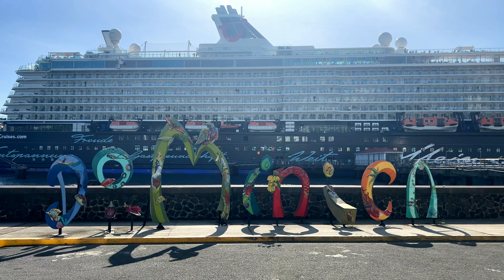Mein Schiff 4 Karibische Inseln Vlog#5 Dominica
Wir sind vom 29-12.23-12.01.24 auf der Mein Schiff 4.
Für uns geht es zwei Wochen in die Karibik.
Für uns ist es eine ganz spezielle Kreuzfahrt. Es ist unsere Hochzeitsreise:-)
Es warten ganz tolle Destination auf uns. Barbados, St.Lucia, St.Maarten Antigua und noch viel mehr;-)

In diesem Vlog sind wir auf Dominica und wir machen einen Ausflug mit dem E-Bike zum Scotts Head.

Viel Spass mit Vlog 5

LG Mario

Ich liebe es zu reisen. Daher möchte ich meine Eindrücke mit euch teilen
Mit meinen Videos und Fotos möchte ich euch einen Einblick geben, damit ihr sieht was bei einer Reise/Buchung euch erwartet 😉 ⚓️☀️✈️

Facebook Gruppe Meinschiff Landausflüge und Tipps

 Werbung

Meine Videos und Fotos entstehen in meiner Freizeit oder Ferien als Hobby.
Alle kosten für Reisen und Ausflüge übernehme ich selbst.
Entstehende Werbung wird dadurch nur in eigener Sache betrieben.